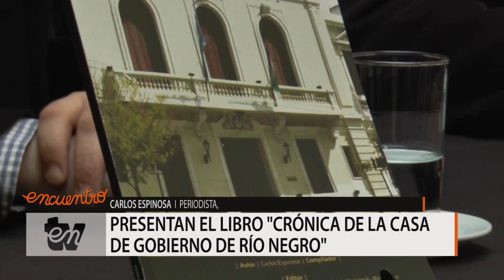ENTV - Presentación del libro crónica de la casa de gobierno de Río Negro